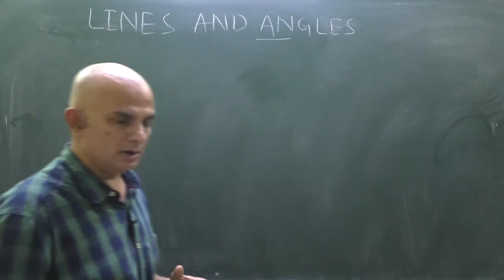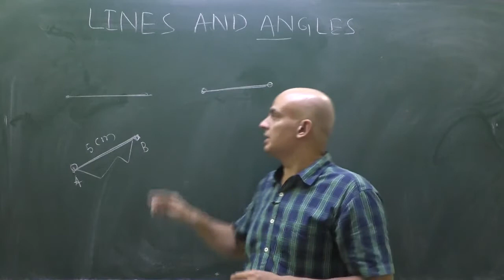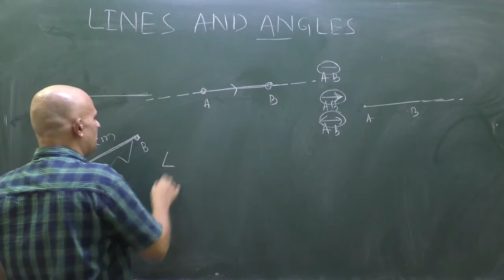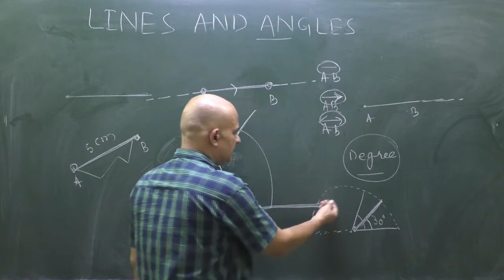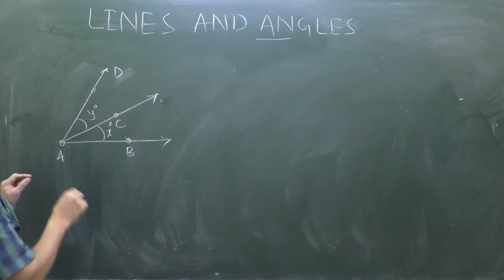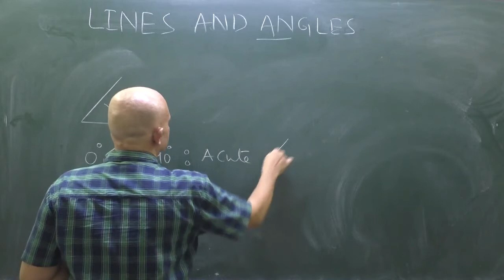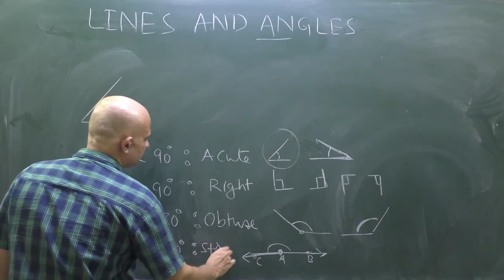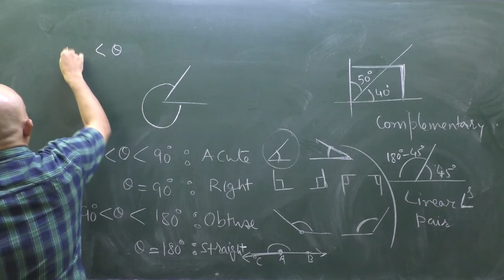LINES AND ANGLES PART-1| NCERT